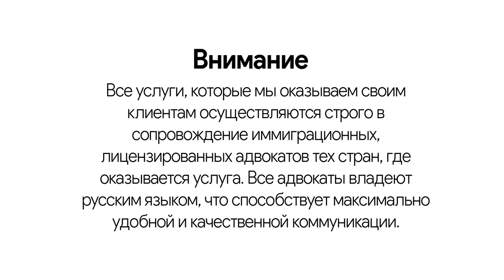Обучение за границей в период пандемии/как открыть визу ?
Записаться на личную консультацию к основателю проекта :
Благодарим за просмотр, быстрая связь с нами